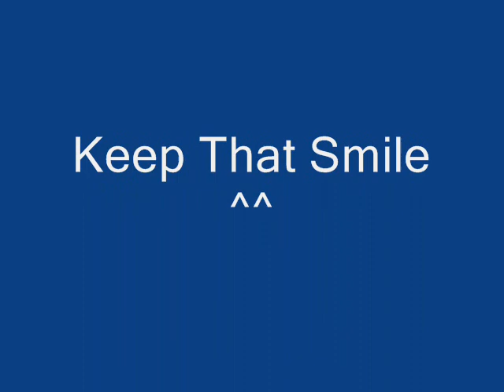leenie llorente(right next to you)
^^ ganda